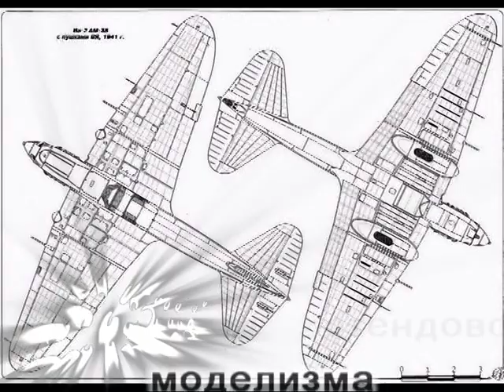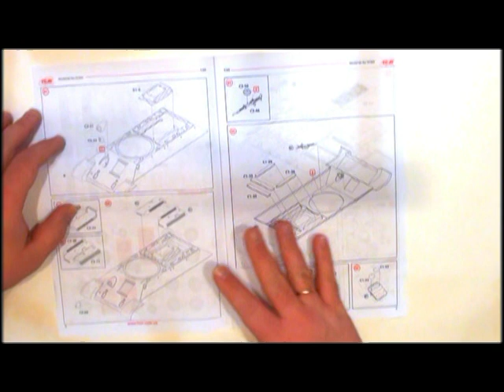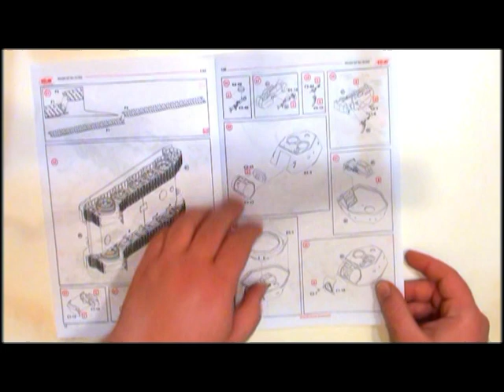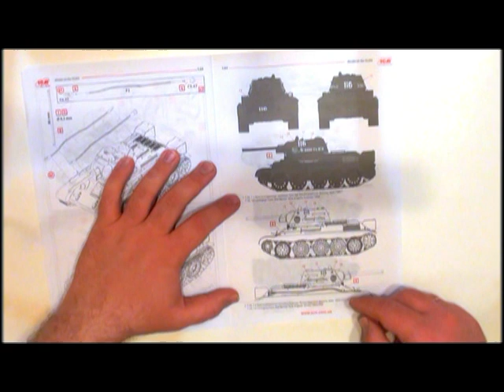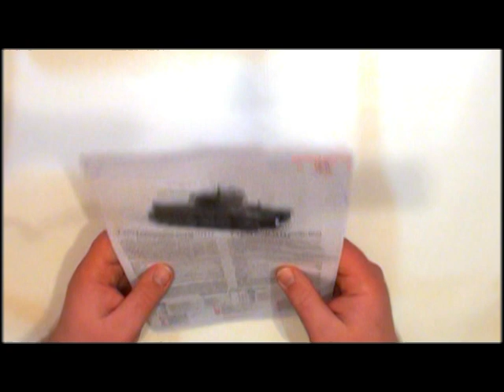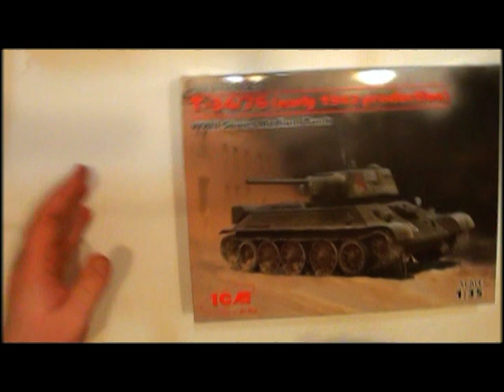Т-34-76 ICM 1:35 арт:35365